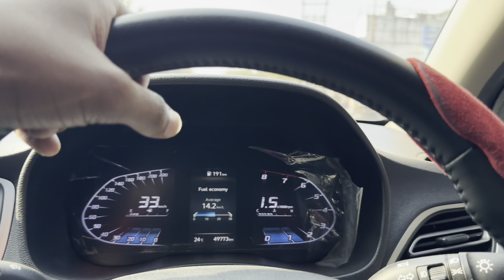MOTA पैसा💰aate he ये kya देख लिया || SUNDAY VLOG - 13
Mota paisa aate ye kya dekh liya ?

Hello Everyone
Welcome back my Youtube Channel  & Welcome back to My New Vlog ✌️

I HOPE YOU ALL ARE WELL & GOOD

I uploading my daily life style vlogs & travelling vlogs

DO  FOLLOW   ⤵️